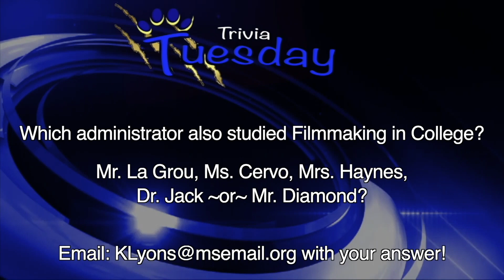Wildcat News for Tuesday, March 3, 2020